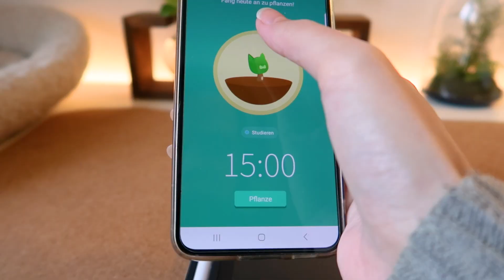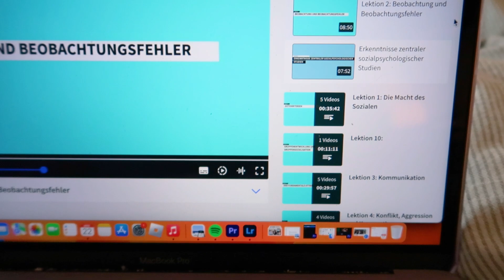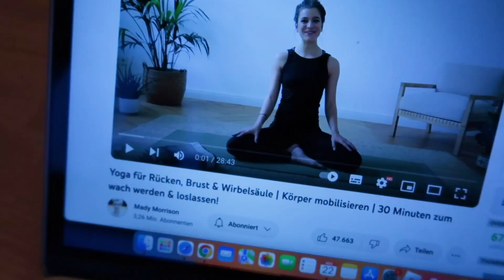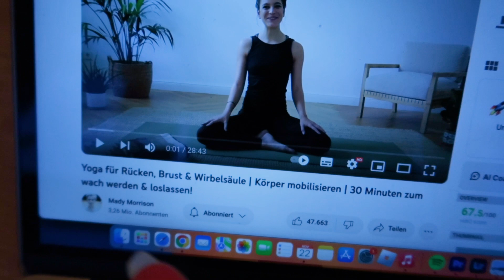UNI VLOG | Für Klausuren lernen, Tag planen, Yoga, realistisch | Fernstudium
Hellö, willkommen zu diesem realistischen Uni Vlog.
Heute hab ich mir den ganzen Tag nur fürs lernen genommen, um mich auf meine nächste Klausur vorzubereiten.

Ein paar Infos:
Ich studiere Kommunikationspsychologie an der IU internationale Hochschule  @IUInternationaleHochschule (früher IUBH), also an einer Fernuni.
Ich zeige auf meinem Kanal mein Fernstudenten Leben und Dinge aus meinem Alltag.
Ich bin im ersten Semester meines Fernstudium und belege grade die Module Statistik und Sozialpsychologie.
Ich habe ADHS. Da ich ja auch über meine Lernmethoden und Erfahrungen rede, ist das vielleicht ganz gut zu wissen.
Wer bis hier gelesen hat darf eine 🐈‍⬛ kommentieren.